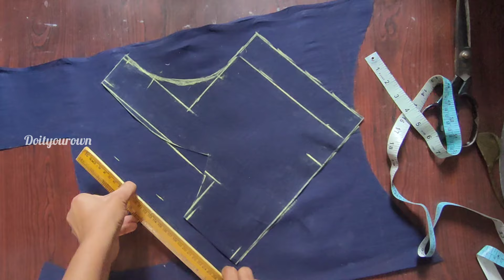ఇలాంటి బ్లౌజెస్ వస్తే అస్సలు టెన్షన్ పడకండి మన మెథడ్ లో బ్లౌజ్ ని కట్ చేస్తే ఫిట్టింగ్ సూపర్👌💯👍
Hii friends 👋 😊

Welcome to DIY(Do It Yourown)

34" Cross cut blouse cutting & stitching tutorial||ముఖ్యంగా కొత్తవారికి బోలెడన్ని టిప్స్ ఉన్నాయి!! ||బ్లౌజ్ సైడ్ జాయింట్ పర్ఫెక్ట్ గా రావడం లేదా?😱😲 ||Full video link👇

Saree pallu సింపుల్ గా ఉన్నప్పుడు కలంకారీ ప్యాచెస్ తో applique work ఎలా చేయాలి? ||kalamkari design😱😯 ||Full video link 👇

Hands కి ఫ్రంట్ పార్ట్ లో ముడతలు అనేది రాకుండా పర్ఫెక్ట్ గా లోతుని ఎలా కట్ చేసుకోవాలి?||Sewing tips ||Full video link👇

Boutiques లో మాత్రమే use చేసే పైపింగ్ ||Invisible thread piping ||Very easy method for beginners full video link👇

Invisible thread piping for lining blouse easy method ||Round necks ||Cutting and Stitching tutorial full video link👇

సిల్క్ శారీలో క్రాస్ గా వచ్చిన బ్లౌజ్ ని బ్యాక్ ఓపెన్ తో పర్ఫెక్ట్ గా కట్ చేసి స్టిచ్ చేయడం ఎలా? ||front round neck back square neck ||Invisible thread piping tips full video link👇

షోల్డర్ దగ్గర స్టిచ్ కనిపించకుండా బ్లౌజ్ కి ఇన్విజిబుల్ త్రెడ్ పైపింగ్ ని స్టిచ్ చేయడం ఎలా? ||Front star neck back square neck ||professional style Invisible thread piping to silk lining blouse full video links 👇

ఇంతవరకూ బ్లౌజ్ సెట్ కానీ వాళ్లకు కూడా ఈ మెథడ్ లో కట్ చేస్తే బ్లౌజ్ బాడీ కి అద్దినట్టు కుదురుతుంది🤔😱.||Lining blouse cutting and stitching tutorials full video links👇

ఈ ఒక్క వీడియో తో లైనింగ్ బ్లౌజ్ cutting లో వచ్చే డౌట్స్ అన్ని మీకు క్లియర్ అవుతాయి ||Boutique style fitting ||Lining blouse cutting and stitching tips full video links👇

మెజర్మెంట్ బ్లౌజ్ కొలతలతో లైనింగ్ బ్లౌజ్ ని కట్ చేసి స్టిచ్ చేయడం ఎలా?||కొత్తవారికి డౌట్స్ ని వివరిస్తూ😱🤔 ||Full video links 👇